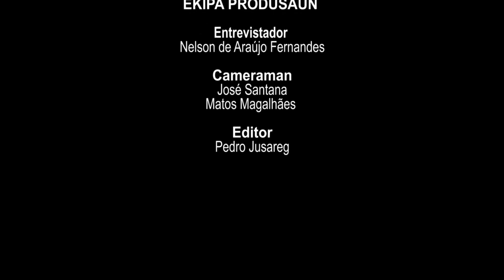Pe. Indra - Message ba Foinsa'e sira || Vizitasaun Papa Francisco 9-11 Sep 2024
Mensajen husi Pe. Francisco Indra dó Nascimento (Prezidente Ezekutivu CNJCTL ba Juventude Timor-Leste: Preparasaun ba Vizita Papa Francisco

 Deskrisaun:
 Doben Juventude Timor-Leste,
 Ita hetan bénsaun hodi simu apóstolu Francisco mai ita-nia nasaun furak husi loron 9 to'o 11 fulan-Setembro tinan 2024.
 Ida-ne'e mak eventu istóriku ida ba ita-nia rai, no ita presiza servish hamutuk halo preparasaun ho ita-nia forsa, dedikasaun no espíritu atu halo ida-ne'e espesiál tebes!

 ** Tanbasa mak Ita tenke tulan liman ba malu:**
 Nu'udar futuru Timor-Leste nian, ita-boot sira iha oportunidade úniku atu hatudu ita-nia kultura, fiar no unidade ne'ebé riku. Papa Francisco mai atu vizita ita hotu no lori Jesus Kristu nia fatin, tan ne'e importante tebes atu prepara didi'ak hodi halo nia sente domin no laran-haksolok ba ita-nia nasaun.

 ** Ho maneira Oinsa mak Ita bele tulun malu:**

 - **Fo Ita-nia Tempu Voluntariu:**
 Hamutuk ho ami hodi organiza eventu sira, harii fatin sira, no asegura katak buat hotu la'o ho diak.

 - Nudar President CNJCTL hakarak atu Enkoraza ita-nia kolega no família atu halo preparasaun no halibur hamutuk durante vizita santu ne'e atu nafatin lao tuir informasaun no respeitu protokolo nebe hatuur ona.

 - *Hanoin didi'ak no hanoin kle'an kona-ba: *
 Fo tempu atu prepara an ba Papa Francisco nia vizita. Mai ita halibur hamutuk hodi halo orasaun no hanoin kle'an kona-ba ita-nia fiar no respeitu.

 ** Halo Preparasaun ba Eventu sira:**
 Iha semana ida oin mai, ita sei organiza atividade oioin atu prepara ba eventu monumentál ida-ne'e. Kontinua tuir informasaun kona-ba oinsá ita bele partisipa!
 Mai ita halibur hamutuk, hatudu ba mundu forsa no unidade juventude Timor-Leste nian.

 **Hamutuk ho ami:**
 Tuir ami-nia pájina atu hetan informasaun liután, oportunidade voluntáriu sira, no dalan atu envolve iha eventu istóriku ida-ne'e. Hamutuk, ita bele halo vizita ba apóstolu Francisco nu'udar momentu atu hanoin-hetan ba jerasaun sira tuir mai.

English below!

The message from Pe. Francisco Indra do Nascimento (The president executive CNJCTL to the Youth of Timor-Leste: Preparing for the Visit of Pope Francis**

**Description:**

Dear Youth of Timor-Leste,

We are blessed to welcome Pope Francis to our beautiful nation from September to 11th, 2024. This is a historic event for our country, and we need your energy, dedication, and spirit to make it truly special!

**Why Your Involvement Matters:**

As the future of Timor-Leste, you have a unique opportunity to showcase our rich culture, faith, and unity. Pope Francis is coming to visit all of us, and it is essential that we prepare well to make him feel the warmth and love of our nation.

- **Volunteer Your Time:** Join us in organizing events, setting up venues, and ensuring that everything runs smoothly.
- **Spread the Word:** Encourage your friends and family to participate in the preparations and to come together during this sacred visit.
- **Pray and Reflect:** Take time to prepare spiritually for the Pope’s visit. Let’s come together in prayer and reflection, showing our deep faith and respect.

**Event Preparations:**

In the coming weeks, we will be organizing various activities to prepare for this monumental event.

Let’s come together as one, showing the world the strength and unity of Timor-Leste’s youth.

**Join Us:**

Follow our page for more updates, volunteer opportunities, and ways to get involved in this historic event. Together, we can make the visit of Pope Francis a moment to remember for generations to come.